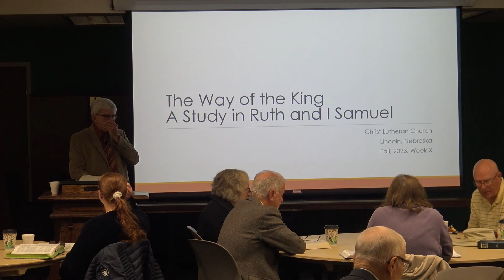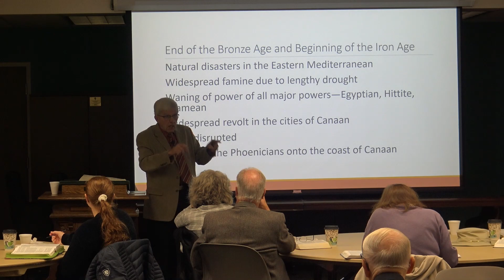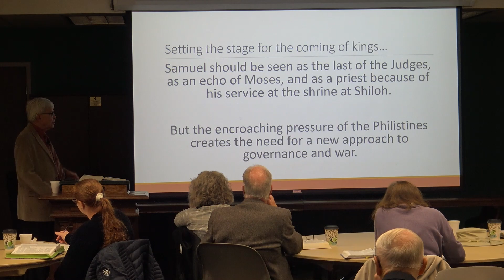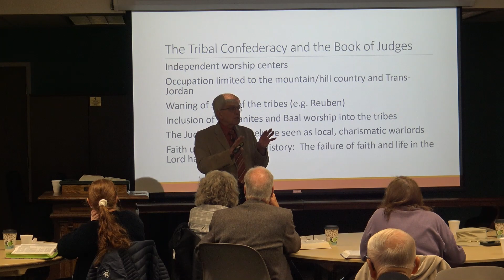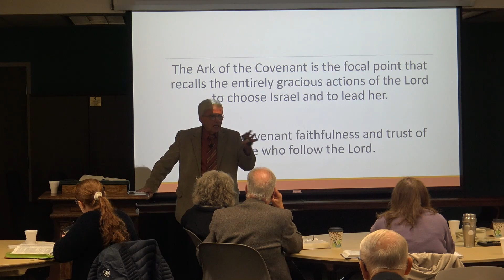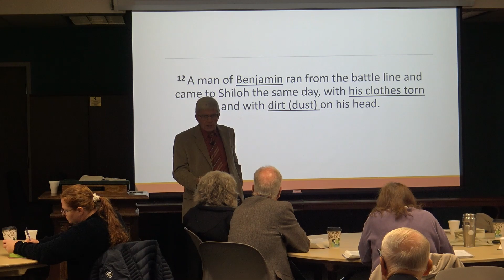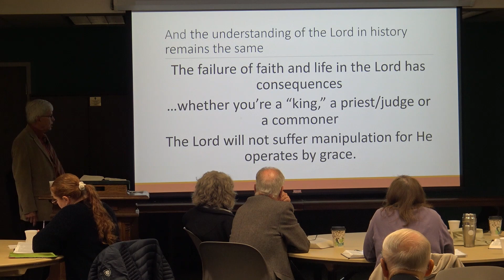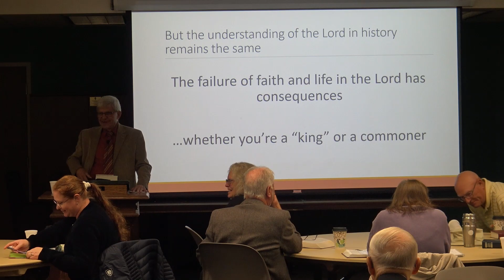1 Samuel 4 Teaching | November 12th, 2023